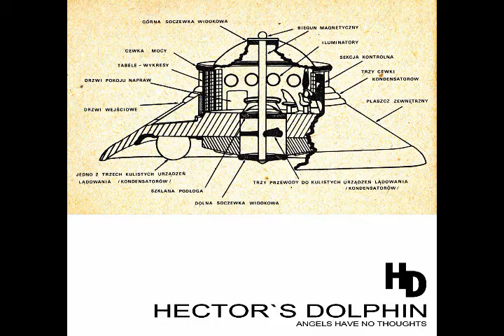HECTOR'S DOLPHIN - AMANDA KNOX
artist: HECTOR'S DOLPHIN
song: "Amanda Knox"
album: "Angels Have No Thoughts"
y: 2010

No Walls Records 2010.
All rights deserved.